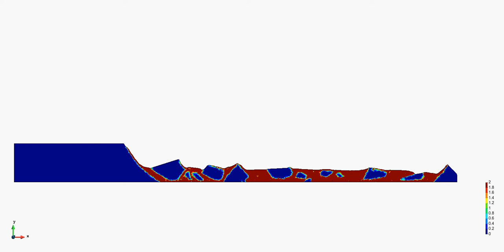PFEM simulation of retrogressive failure of a slope in sensitive clays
For more details, please refer to
X Zhang et al. (2017) Lagrangian modelling of large deformation induced by progressive failure of sensitive clays with elastoviscoplasticity. International Journal for Numerical Methods in Engineering 112 (8), 963-989